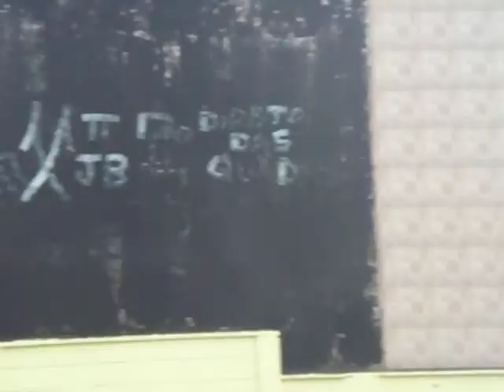Agita Galera 2011 EE Prof° Simão Mathias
O Agita Galera tem por objetivo Incentivar a prática de atividades físicas e conscientizar sobre a importância da atividade para uma vida saudável.